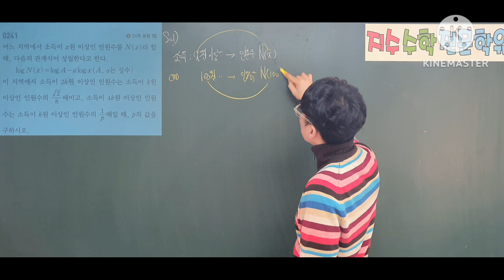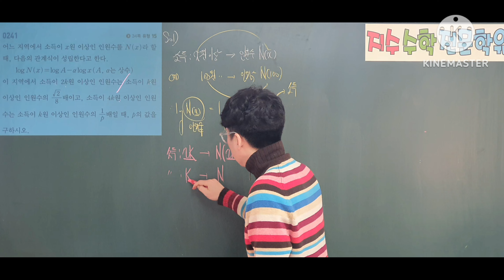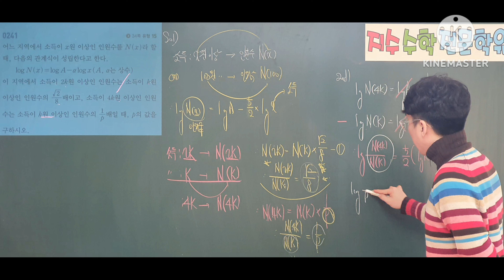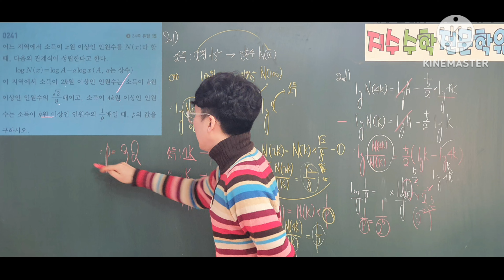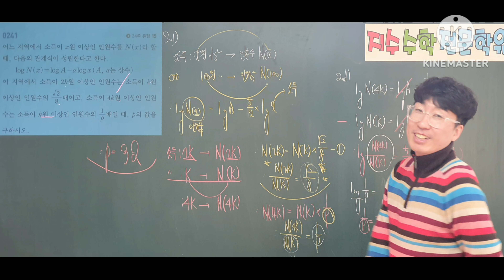쎈수학1 241